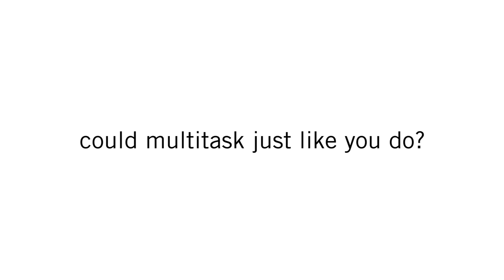THE BINA: Pashmina - Scarf - Wrap - Blouse - Back Wrap - Turteneck - Poncho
The Bina™ is a fashion solution that's simple, flattering on all figures and extremely versatile. You can create so many unique looks from just one item. It multitasks just like you do!

(video produced by MediaNosh.com)